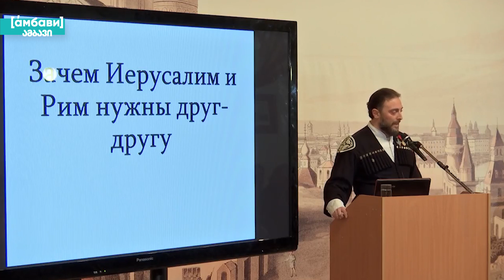[áмбави] Рыцарь с Севера: друг Дугина в Грузии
Посох в руке, рыцарский орден на груди и российский паспорт в кармане. Это, пожалуй, первое, что приходит на ум, когда слышишь имя Левана Васадзе – грузинского бизнесмена, монархиста, антизападника, блюстителя традиций, а с недавних пор и политика. А еще многие сразу вспоминают имя его влиятельного покровителя в Москве. Или не влиятельного.

Этот [áмбави] посвящен Левану Васадзе, его другу Александру Дугину и возможной политической мистификации.

SOVA – независимый голос о Грузии на русском языке, мы вещаем из Тбилиси.

Хочешь знать больше о Грузии?